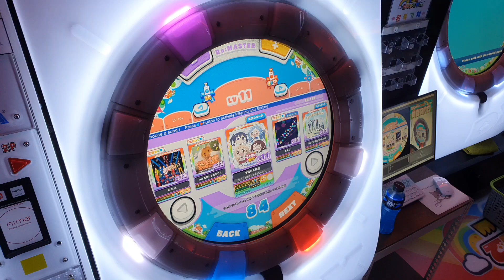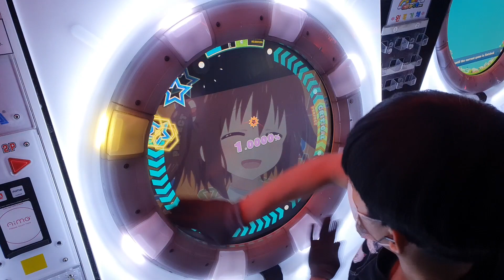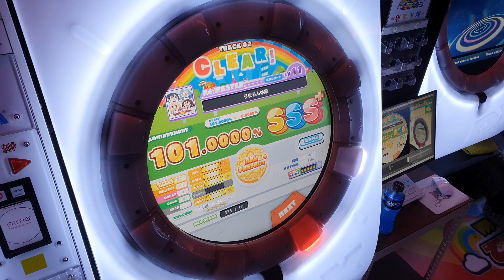[maimai DX] うまるん体操 (re:master) AP+ ☆5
うまるん体操